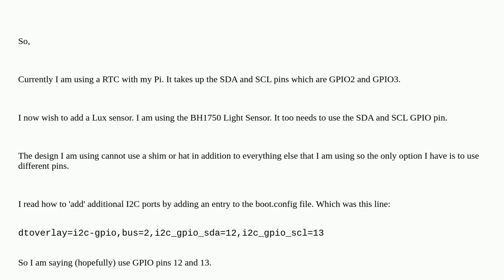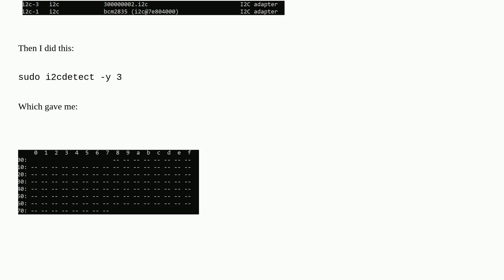Raspberrypi: Using 2 SDA and SLC for 2 different sensors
Using 2 SDA and SLC for 2 different sensors

A special thanks goes out to the awesome community

  i2c